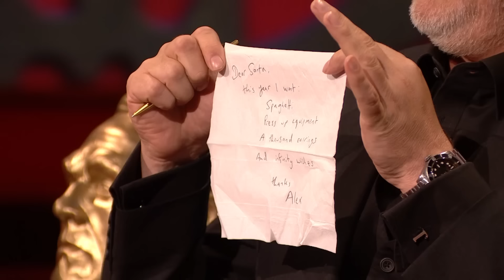Series 13, Episode 2 Outtakes | Taskmaster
Here are some of the funniest moments from Series 13 Episode 2 that didn't make the cut.